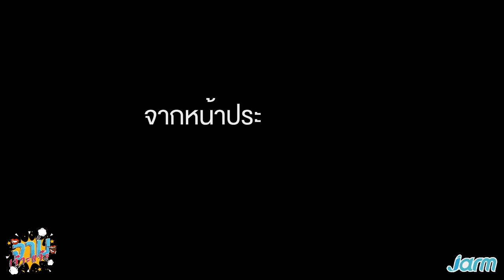เป้ - ทิชา - บีลรู้ แวะมาทักทายพร้อมฝากติดตาม ตำนานสมเด็จพระนเรศวรมหาราช เดอะซีรีส์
เป้ ทวีฤทธิ์ - ทิชา พชรวรรณ - บีลรู้ ราชัน แวะมาทักทายแฟน ๆ ชาว พร้อมฝากติดตาม ตำนานสมเด็จพระนเรศวรมหาราช เดอะซีรีส์ 2 ภาคประกาศอิสรภาพ ใน monomax.me

- เป้ ทวีฤทธิ์ @paedaweerit
- ทิชา พชรวรรณ @ticha_gtwenty
- บีลรุ้ ราชัน @rachansharma